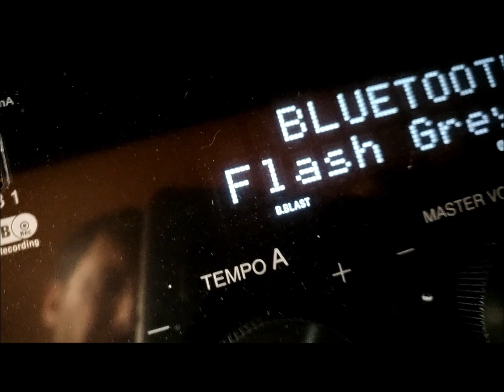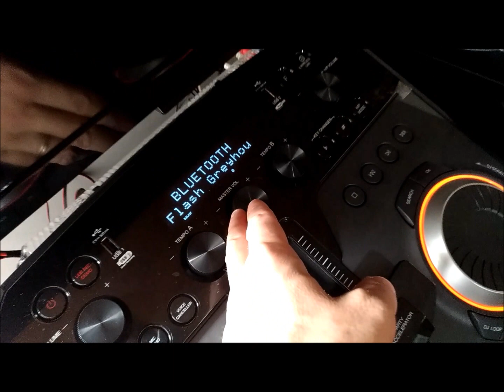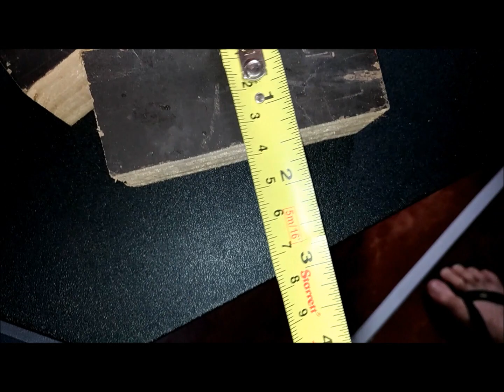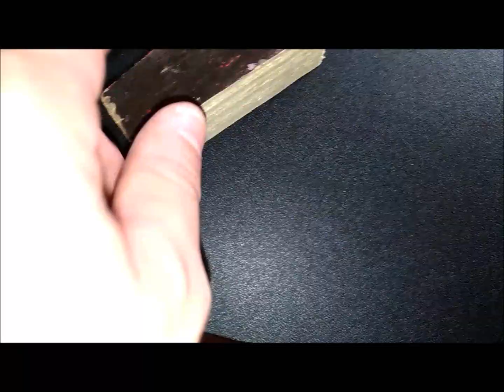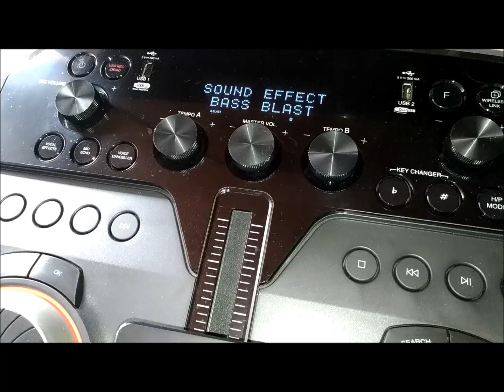CK99 LG resolvendo a vibração da caixa detalhadamente.